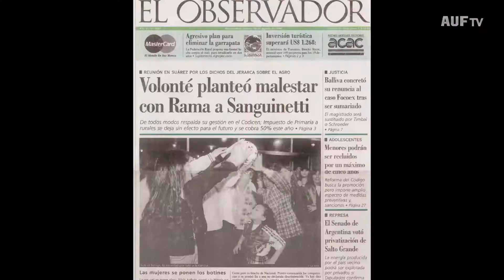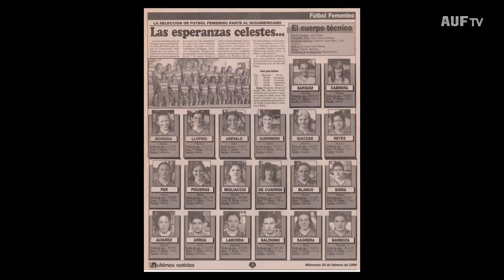Silvia Arébalo, primera jugadora fichada en AUF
Fue la primer jugadora fichada en AUF y luego de 20 años, sigue jugando al fútbol.
De niña ni siquiera sabía sobre la existencia del fútbol femenino. Fue su padre quien la llevó a Huracán Buceo y junto a su madre, la apoyaron en el inicio de la disciplina cuya práctica sostiene hasta la actualidad.
Eh 1996 Silvia estaba jugando en el C.A. Cerro  cuando AUF generó el estatuto sobre el fútbol femenino y abrió la posibilidad de jugar de forma oficial a las jugadoras.
Para el fichaje, cada club propuso dos jugadoras que pasarían luego a votación y determinar quién se llevaría el carné N° 1. Así la delantera de Cerro pasó a la historia al ser la primer mujer en estampar su firma para recibir su carné de jugadora.
''El momento del fichaje fue una gran sorpresa para todos los integrantes de la AUF que estaban en el edificio en ese momento. Si bien muchos integrantes de la Asociación estaban trabajando para la incorporación de las mujeres al fútbol, poco se difundió al respecto de los nuevos fichajes. Nunca habían visto tantas mujeres juntas en la institución, estaban shokeados''.